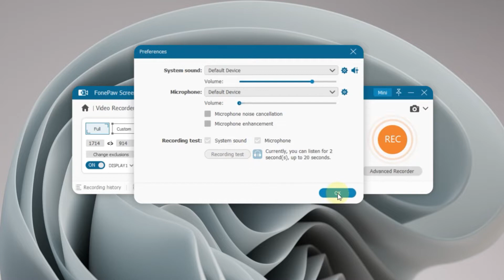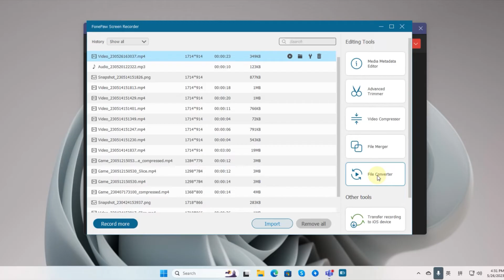Can Participants Record Microsoft Teams Meeting? | Best Workaround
Learn to record Microsoft Teams meetings effortlessly with this concise guide. Perfect for participants seeking to capture every detail without needing host permissions, our step-by-step instructions make recording simple. Ideal for professionals and students alike who want to review meetings or share with those who couldn't attend.

⏩Timestamps
0:00 Intro
0:18 How to Record Microsoft Teams Meeting
0:28 STEP 1. Adjust recording settings
0:52 STEP 2. Start recording
1:01 STEP 3. Save and edit recording

💠FonePaw Screen Recorder Record Anything on Your Screen
1️⃣Record screen video with no watermark
2️⃣Record computer system sound
3️⃣Record your voice
4️⃣Record your webcam
5️⃣No lags (lightweight screen recorder)
6️⃣HD quality (1080p & 60fps)
7️⃣Easy to use (intuitive UI)